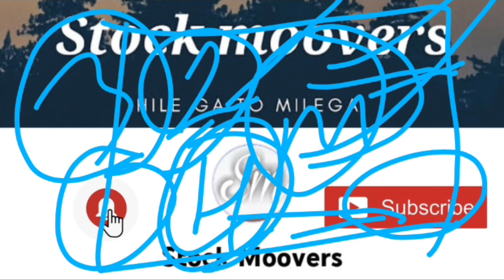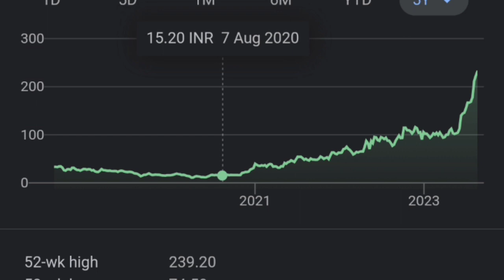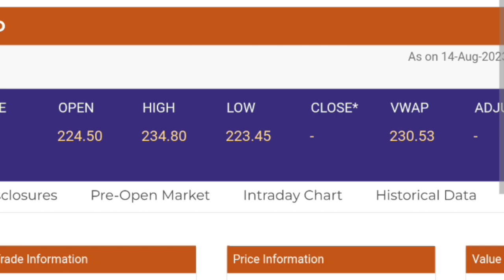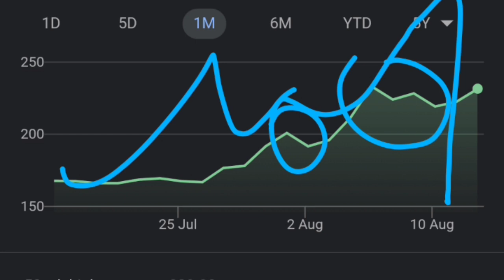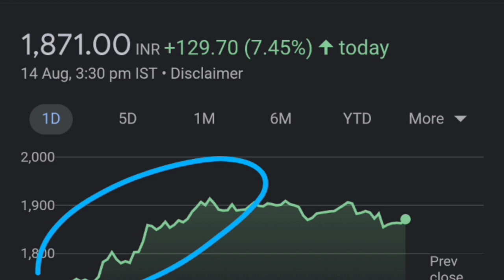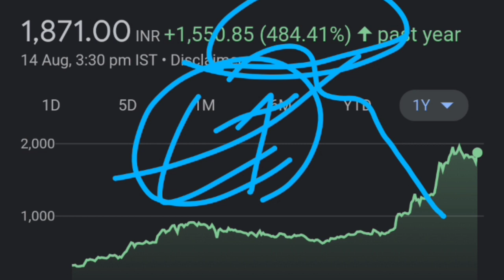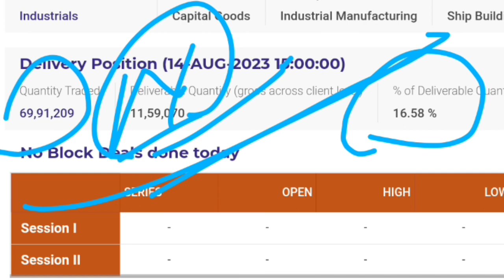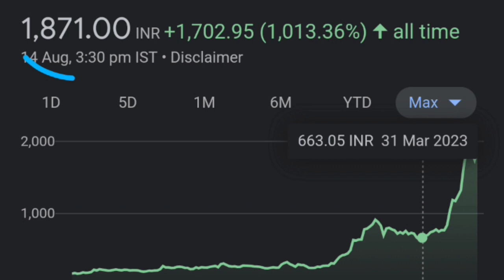इन Stock में अभी निवेश करें TOP 📈🔥| ZEN TECHNOLOGIES SHARE| MAZAGON DOCK SHARE| HBL POWER SHARE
PM Modi on Drone and Logistics sector news today
Zen Technologies limited share or stock latest breaking news today in hindi
Zen Technologies limited share or stock latest update today in hindi
Zen Technologies limited share or stock fundamental analysis in hindi
Zen Technologies limited share or stock balance sheet reading in hindi
Zen Technologies limited share or stock buy or sell experts advice
Zen Technologies limited share or stock future price target
Zen Technologies limited share or stock future price prediction
Zen Technologies limited company business model
Zen Tech limited share or stock latest update today
Zen Tech limited share or stock latest breaking news today in hindi
Zen Tech limited share or stock buy or sell experts advice
Zen Tech limited share or stock future price target
Future multibagger share or stock for investment
Next multibagger small cap stock or share for investment
Drone sector share or stock for investment
mazdock dividend,
mazdock ipo,
mazdock shipyard limited,
mazdock event,
mazdock moneycontrol,
mazagon dock shipbuilders limited apprenticeship,
mazagon dock shipbuilders ltd non executive online form 2022,
mazagon dock ship launching
stock market daily trading tips
stock market trading tips for beginners
intraday trading tips, intraday tips
positional trading
positional stock trading strategies

thank youtube:)

TOPIC COVERED :
MAZAGON DOCK STOCK ANALYSIS
MAZAGON DOCK STOCK LATEST NEWS
Share market latest breaking news
Stock market latest update in hindi
zen technologies
zen technologies share